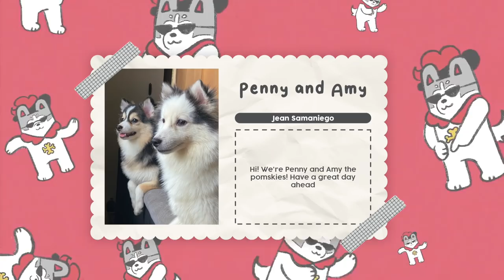CAR ACCESSORIES FOR DOG TRAVEL (MUST HAVE)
1. Dog Car Barrier: